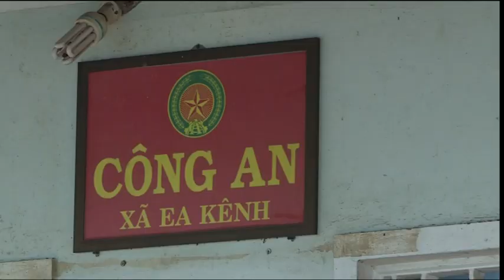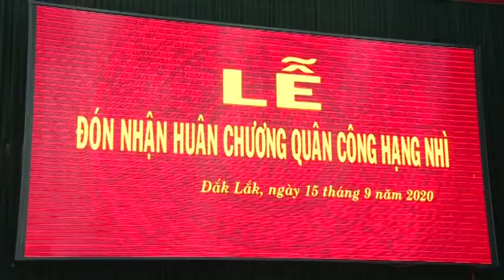SƠ KẾT 1 NĂM THỰC HIỆN CHỦ TRƯƠNG ĐƯA CÔNG AN CHÍNH QUY VỀ ĐẢM NHẬN CÁC CHỨC DANH CÔNG AN XÃ